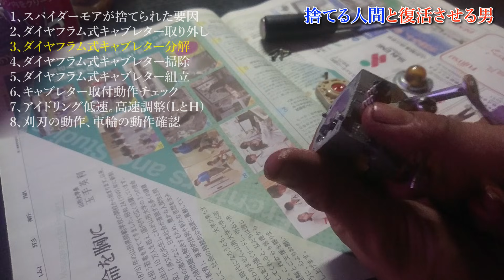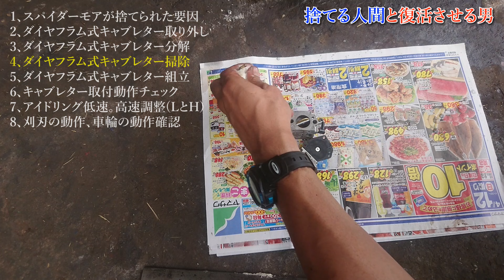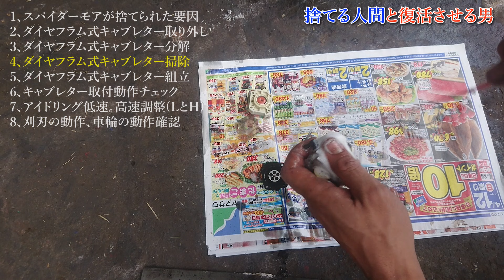買主から捨てられたスパイダーモアー草刈り機 助けて…と聞こえる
当初、こちらのスパイダーモアー草刈り機はエンジンすらかかる気配も無く、エンジン始動不可状態で、本体の上には草や藁だらけでの状態。明らかに途中でエンジンがかからなくなり、あっけなく手放された草刈機で一度も修理にも出してもらってないような機械だ。直す事が出来ればまだまだ全然使えるのに簡単に直るかもしれないのに簡単にこんな高い草刈機を捨てるとは・・・。

0:00　1、スパイダーモアーが捨てられた要因
1:58　2、ダイヤフラム式キャブレター取り外し
3:44　3、ダイヤフラム式キャブレター分解
9:03　4、ダイヤフラム式キャブレター掃除
13:05　5、ダイヤフラム式キャブレター組立
18:35　6、キャブレター取付動作チェック
19:50　7、アイドリング低速・高速調整(LとH)
21:03　8、刈刃の動作、車輪の動作確認

その後の動画
捨てられたスパイダーモアー草刈り機 蘇り大作戦【俺は農機具の医者だ】

ろくに修理もせず新品を売りたがる悪徳農機具屋が増えた５つの理由

動画のグッドボタン、バットボタンやコメントなど
思ったように評価して下さると当チャンネルの
拡大と改善に繋がります。是非コメントもお待ちしてます。

最新の中古農機具情報をスマホで確認出来ます⇓

中古農機具、建機、重機、工具、産業機械等の中古販売を行っております。整備品から現状品まで。動画にて入荷した商品の最新情報と、整備済や現状の商品の紹介動画などを投稿しています。

当チャンネルで投稿する動画を見て
継続して視聴してみたいと思った方は

⇓中古農機具の注文、予約、部品等、相談等はLINE＠まで⇓

大きい商品に関しては当方で陸送(運搬)も可能です。尚、1人ですので、手に負えない場合は、やむ負えず暫くお時間を頂く形かお断りさせて頂く事もあります。何卒宜しくお願いします。

動画で使用しているBGM(音源)、効果音などの著作表示

サイト名：効果音素材/ポケットサウンド